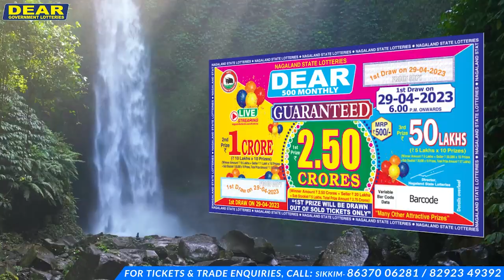बुढ़ो सिमलको रुखमा लाग्यो आगो।